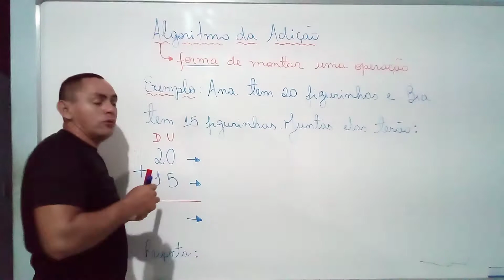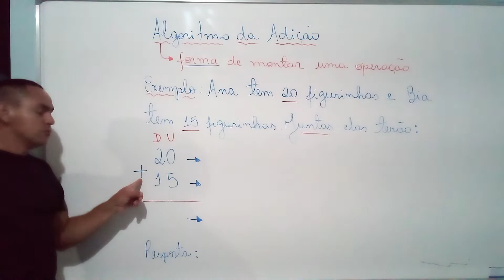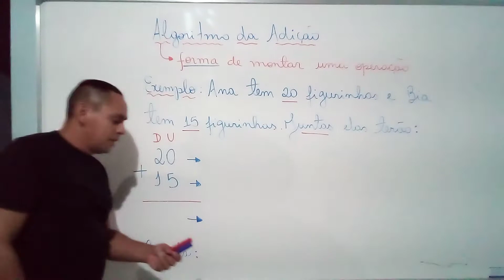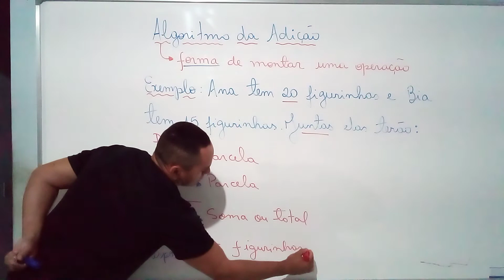operações básicas adição 3